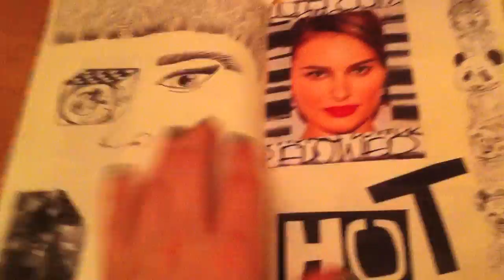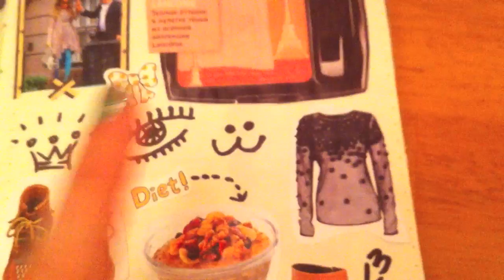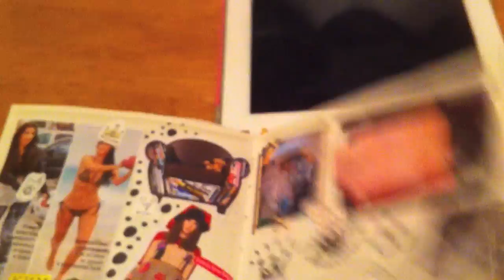VLOG: Ваши письма / Коллаж мечты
Для почты:
Пишите "До востребования, Мальцева Татьяна Николаевна, 127576"